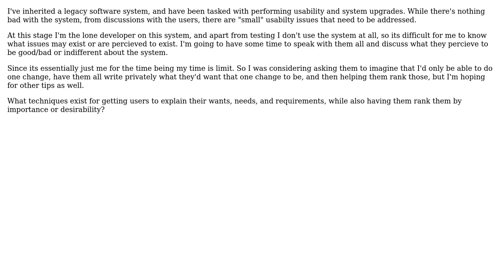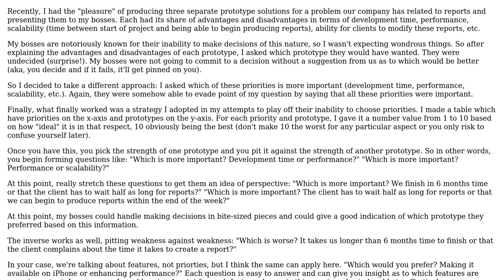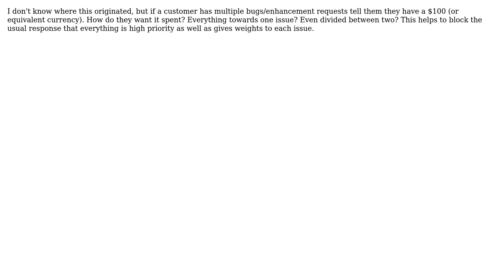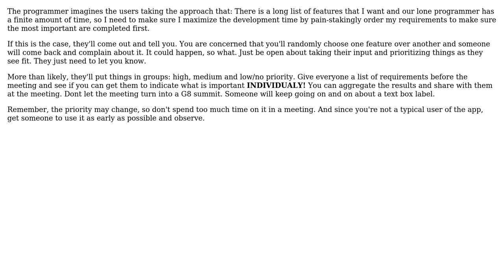Software Engineering: How do you get users to rank their software enhancement needs?